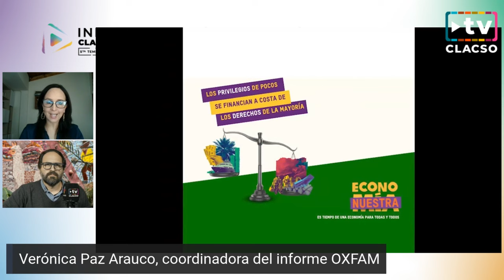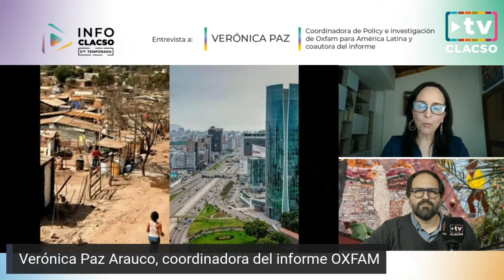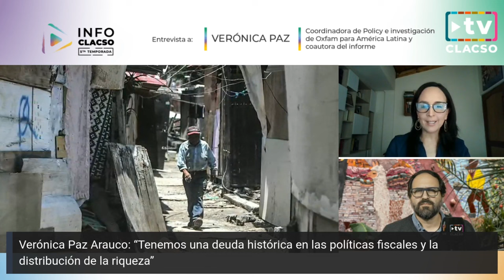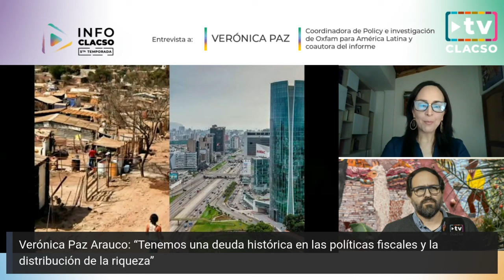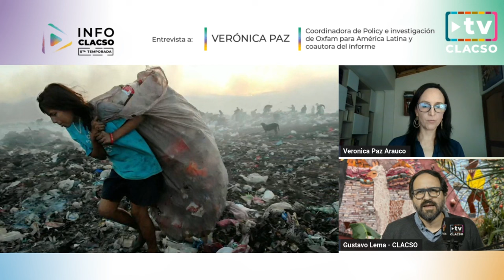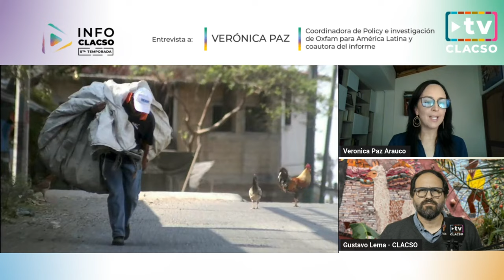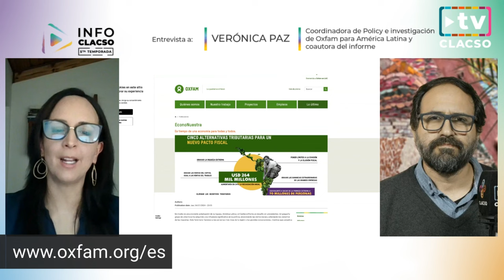"En la región los ajustes económicos están vistos como la única salida" Verónica Paz Arauco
Verónica Paz Arauco, coordinadora del informe OXFAM. (Desde La Paz, Bolivia)

¿Quiénes son responsables de la creciente desigualdad en Nuestramérica?

La concentración de la riqueza en América Latina y el Caribe es tal que un puñado de menos de cien personas, conocidas como los mil-millonarios, reúne un valor que equivale al PIB de Chile y Ecuador juntos, es decir unos 480.000 millones de dólares. Los datos surgen del último trabajo de la Oxfam. Puesto en términos de tiempo de trabajo, a un trabajador que cobra el salario mínimo promedio de la región le toma 90 años ganar lo mismo que un mil-millonario en un solo día.
La mayor polarización de la riqueza ocurre en América Latina, señala Oxfam. La tendencia fue que “en los últimos 25 años, los más ricos han seguido siendo igual de ricos, mientras la mitad más pobre se ha hecho más pobre”. Es decir, lo que está en riesgo principalmente es la retribución de las clases populares.
“En 2022, el 1 por ciento más rico de la población latinoamericana obtuvo casi 43,50 de cada 100 dólares de la riqueza total, mientras que la mitad más pobre en su conjunto sólo concentró 80 centavos de cada 100 dólares. Esto significa que el pequeño grupo de las 100 personas más ricas de Latinoamérica acaparan 55 veces más riqueza que la mitad más pobre de la región”.
En América Latina y el Caribe, según la Oxfam, el 29,1 por ciento de los habitantes fueron pobres en 2023 (es decir 183 millones personas) en tanto la pobreza extrema o indigencia, una condición de vida en la que no es posible garantizar el acceso a los alimentos básicos, llegó al 11,4 por ciento (unas 72 millones de personas).
Oxfam propone una agenda mínima de tres prioridades para las próximas décadas. Con políticas públicas orientadas a la reducción de las desigualdades inter-seccionales que prioricen los ingresos, el acceso a la salud y la educación. Además de promover la justicia climática para contribuir a la sostenibilidad de la vida, de modo que será menester establecer procesos regulatorios en materia ambiental, económica y social. Y por último, impulsar políticas que promuevan la corresponsabilidad del trabajo de cuidados para avanzar hacia un sistema que garantice el derecho a los cuidados de forma universal –basado en la corresponsabilidad entre el Estado, el sector privado y los hogares- y entre hombres y mujeres de forma equitativa.
El informe citado es acompañado con una propuesta de reforma tributaria orientada a fortalecer estos objetivos.

Algunos textuales:
“América Latina atraviesa dos grandes promesas incumplidas: crisis de déficit de las instituciones y la polarización en los modelos de desarrollo económico”
“Tenemos una deuda histórica en las políticas fiscales y la distribución de la riqueza”
“Las nueve personas más ricas en el mundo han crecido su patrimonio más rápido que las economías latinoamericanas”
"Hoy, las narrativas de los ajustes económicos estás vistos como la única salida en el planteo de impuestos a las fortunas y las riquezas”
“En América Latina necesitamos un impuesto tributario más justo”
“Los estados latinoamericanos no tienen recursos para lograr democratizar el empleo y la salud”
“Hoy, estamos enfrentando un momento de amenazas inflacionarias y crisis climáticas muy fuertes”
“América Latina atraviesa un tráfico demográfico muy grande”
“Planteamos una agenda renovada en la medida de protección social, salud y educación hacia las poblaciones indígenas y rurales”
“Necesitamos una economía más justa que tenga prioridad en las políticas integrales de los cuidados”
“Las democracias se están viendo desafiadas frente a las necesidades de la gente”
“Invito a la academia en general al desafío de (re)pensar América Latina”